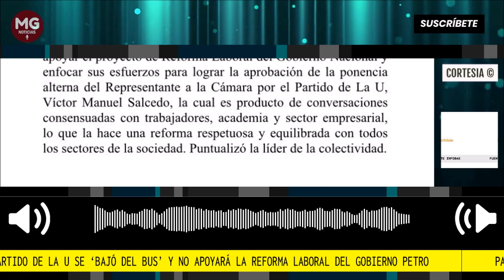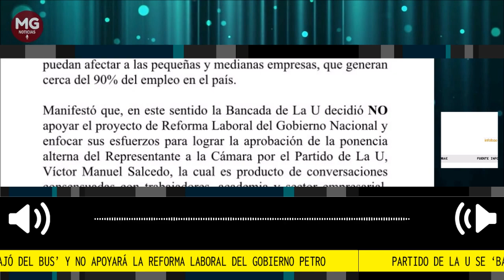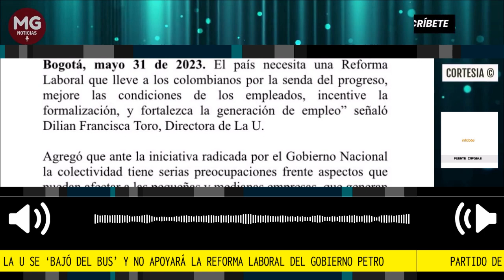MALAS NOTICIAS PARA EL GOBIERNO 🚨 PARTIDO DE LA U NO APOYARA REFORMA LABORAL DE PETRO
La colectividad dirigida por Dilian Francisca Toro presentará una ponencia alterna al articulado expuesto por el Gobierno nacional en cabeza del Ministerio de Trabajo y la bancada oficialista
Fuente Infobae